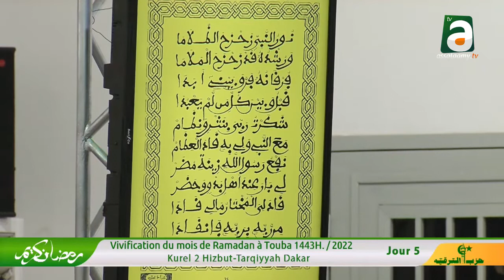Ataaba lil Marakal Awtaani Kourel 2 HT Dakar Ramadan 2022